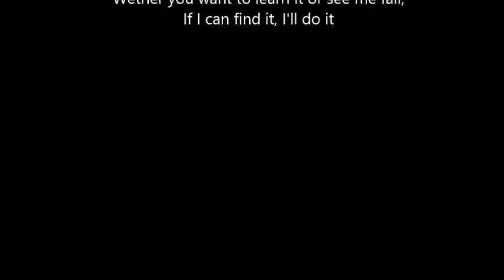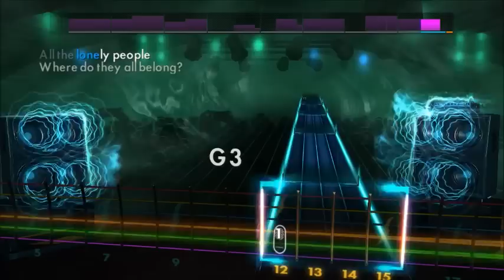The Beatles - Eleanor Rigby (Lead) Rocksmith 2014 CDLC